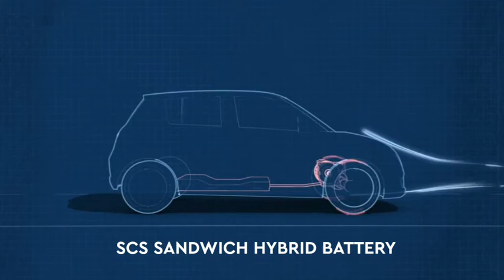Introduce of SCS SANDWICH hybrid battery pack ( part 1)